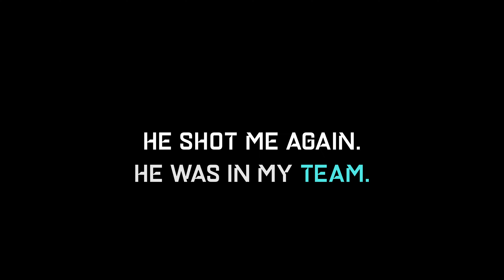UNSTOPPABLE Airsoft ghillie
Fighting off a band of not-so-merry men, on a quest for ancient glory!
Out at my home site in Scotland, equipped with the premium battlepass light-up sniper skins.

Primary: Custom Built Left-handed VSR10 / SSG10

Secondary:  Custom TM HI-Capa

Ghillie: Hand Crafted Leightweight Leaf suit

Site: Section 8 Airsoft Scotland

Photography by Section 8 Airsoft